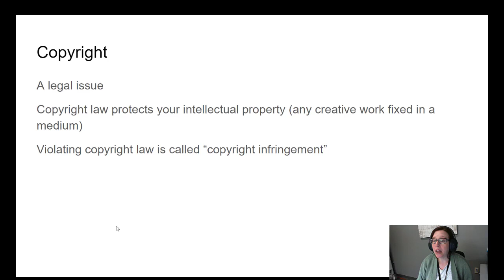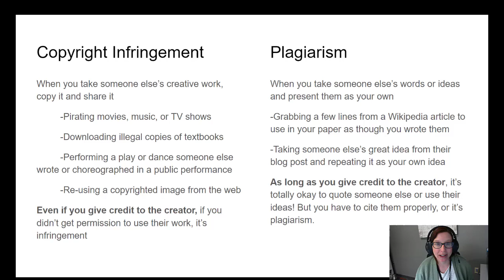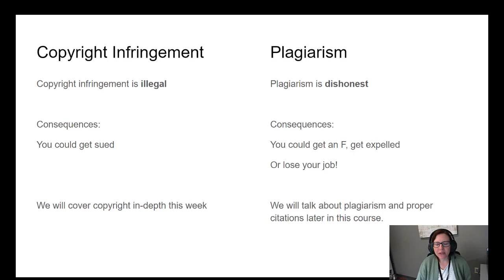Difference between Copyright Infringement and Plagiarism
This video was recorded in Fall 2021 by Kristin Whitman for LLIB 1115.